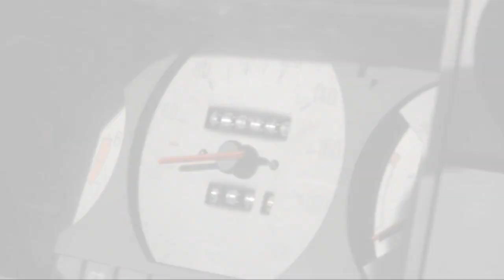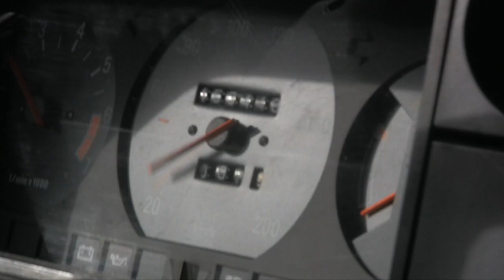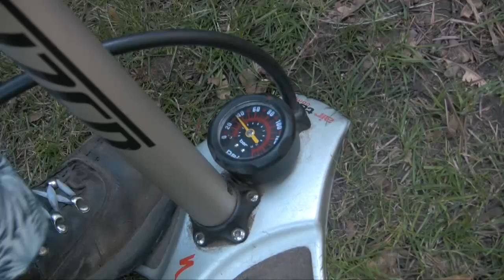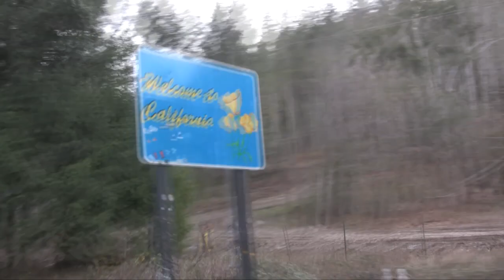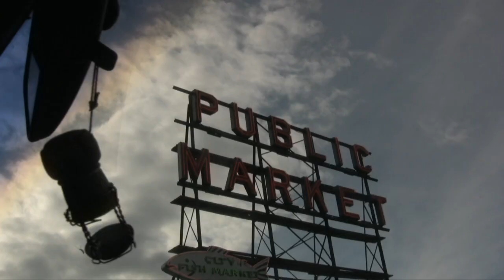Re[volvo]lution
After winning an '86 Volvo at hootenanny, nine friends attempt to take the junker on a long-dreamt-of road trip to California over Spring Break. But will the Volvo make it?

Produced and directed: Joshua Burdick and Ashley Chapman
Principle videographer: Joshua Burdick

Edited by Joshua Burdick and Ashley Chapman

Special thanks to Trinity Western University Student Association (TWUSA), the TCF family, Greg Sczebel, and our parents, for looking the other direction when we embarked on this trip